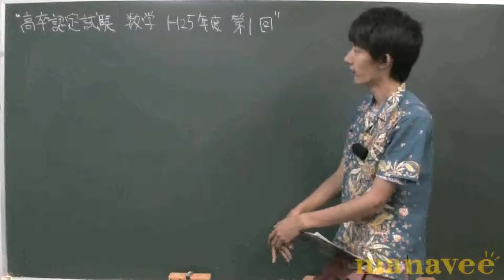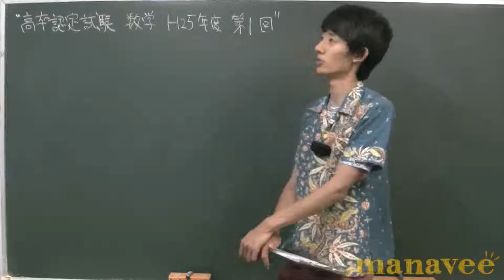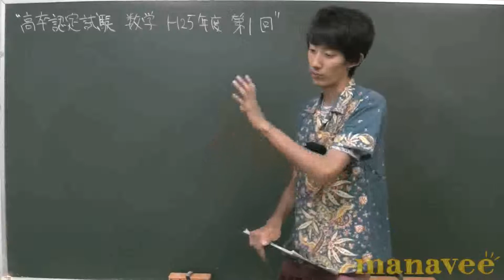イントロダクション-1